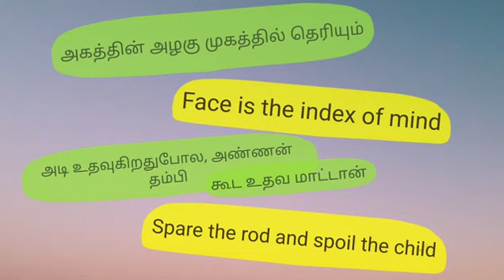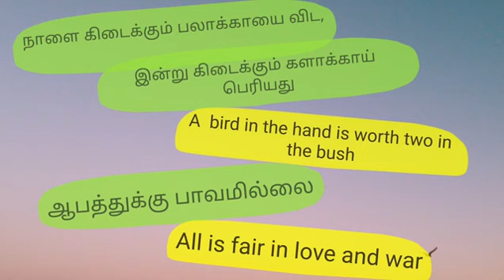English Proverbs with Tamil Equivalence and Explanations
Teaching Aids Help and Motivate Language Learners a Lot. Puppet Show is One of the Ancient Indian Cultures. Here it is used to disseminate knowledge on Proverbs.